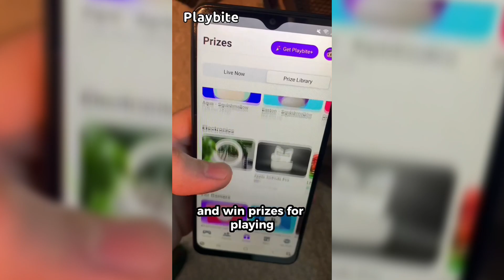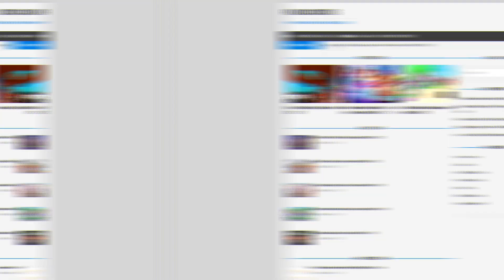*NEW* ALL WORKING CODES FOR BLADE BALL 2023! ROBLOX BLADE BALL CODES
In this video I will show you ALL Blade Ball CODES on Roblox! The NEW codes will give you rewards for Blade Ball...